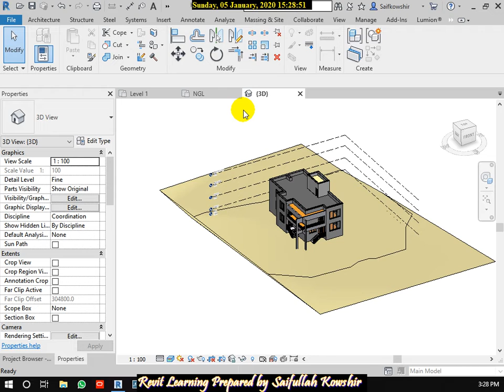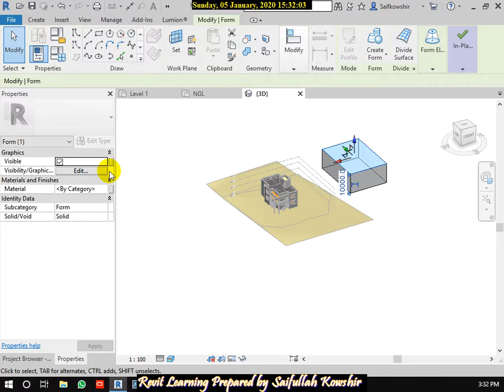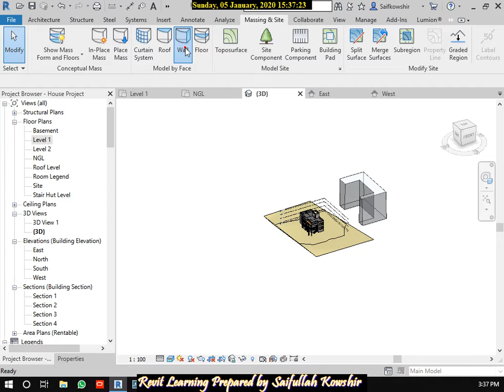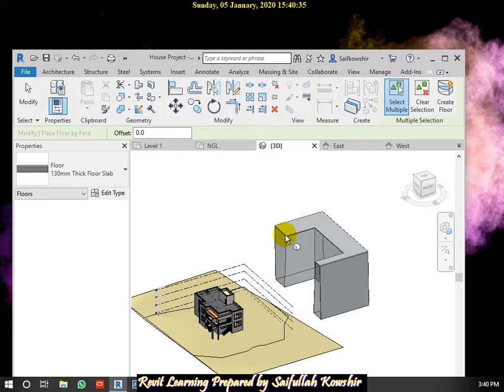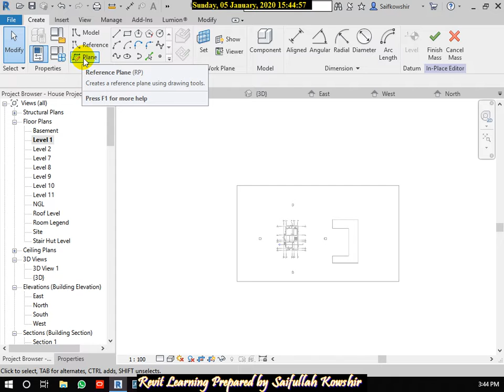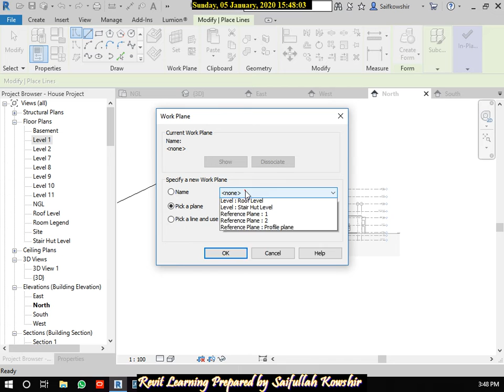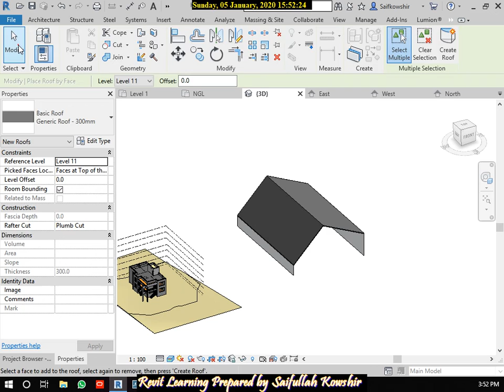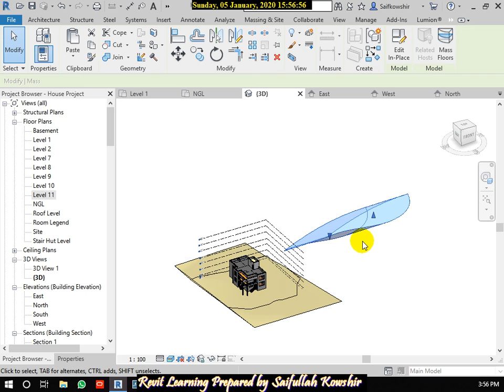Revit Learning in Pashto&Dari SK 23